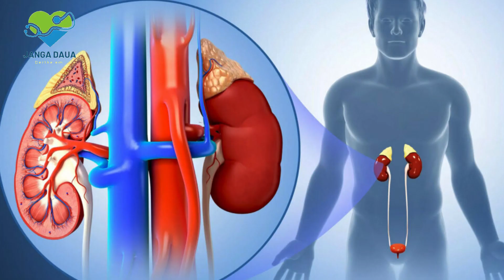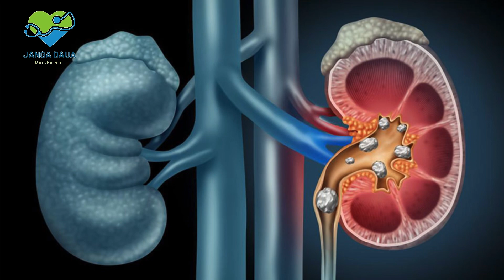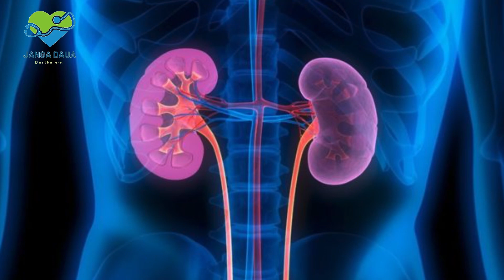БҮЙРЕКТІ ЕШ ДӘРІСІЗ ТАЗАРТУДЫҢ ЕҢ МЫҚТЫ ЖОЛЫ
Құрметті көрермен бүгінгі видеомызда бүйректі үй жағдайында тазалаудың ең оңай жолын бөлісетін боламыз.

Бүйрек – адам өміріндегі ең маңызды мүше. Оның саулығын сіздің сыртқы келбетіңіз айшықтайды.

Бүйректің ауруын басталғаннан-ақ байқай алмайсыз. Ол уақыт оздырып асқына түседі. Бүйректі ауырған кезде емес, ауырмай тұрып емдеген абзал.

Ол үшін дәрігерге барып, дәріханадан дәрі сатып алудың қажеті жоқ. Үйде өзіңізше ем жасап, бүйректің жұмысын жеңілдетуге болады.

Ескерту! Халық емін қолданбас бұрын міндетті түрде дәрігермен кеңесіп алыңыз.

Дереккөз: ernur.kz порталынан